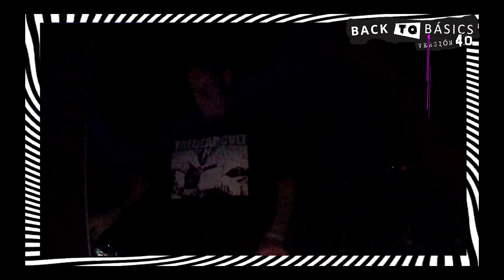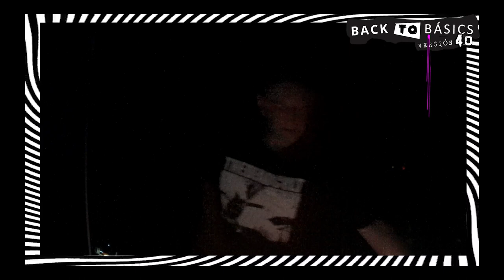CRYSTAL DISTORTION (UK) - Live @ BACK TO BÁSICS 4.0 - Bogotá, Colombia - 08.JUL.2022.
CRYSTAL DISTORTION (UK) - Live
@ BACK TO BÁSICS 4.0 - Push the Button
Bogotá, Colombia - 08.JUL.2022.

Producido por:
Rita Dagaz / Cheko Rodríguez / M.H. "Unlce" Bani

Posproducción de sonido: @panoramicasoundworks873
Federico Arbeláez

Diseño de escenario y luces: Cheko Rodríguez

Diseño gráfico: ICON TRASH
Simón Gutiérrez

Videografía y Foto fija: Josué Jaramillo Flórez

Redes: Isabel Pradilla

Locación: Latino Power - Bogotá.

Grabado en vivo el 8 de julio de 2022.